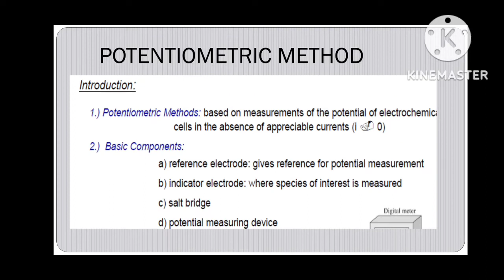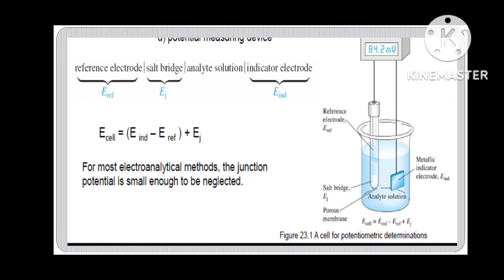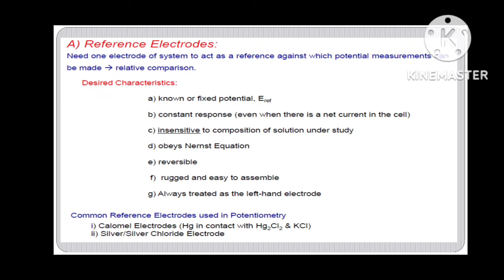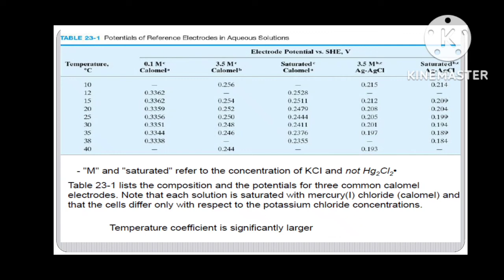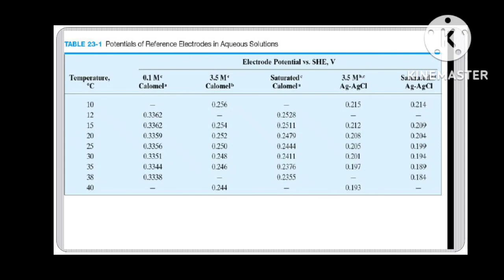Potentiometric Titration || Electrochemical cell || Standard Electrodes|| Fundamentals of pharmacy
Fundamentals of pharmacy

POTENTIOMETRIC TITRATION INTRODUCTION| Basic| part 1 HINDI

Potentiometric Titration| Definition | Principle | Theory ( Nerst equation) | unit 5

Potentiometric Titration Principle procedure, type

Hello friends this is shuchita Bajpai

In this video we are going to discuss about  electrochemical cell used in Potentiometric Titration and standard electrode used in Potentiometric Titration
Types of standard electrode

# standard electrode
# Potentiometric Titration
# electrochemical cell
# Fundamentals of pharmacy

Play list
Bpharm first sem

Dpharm syllabus exit exam

Pharmacy

Bpharm syllabus 7 sem